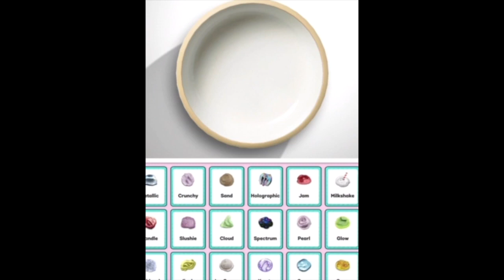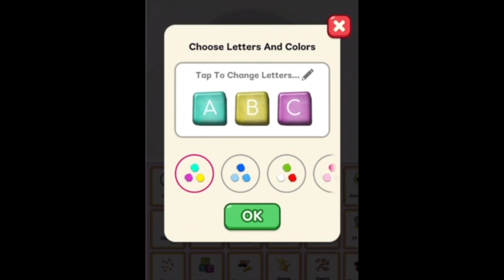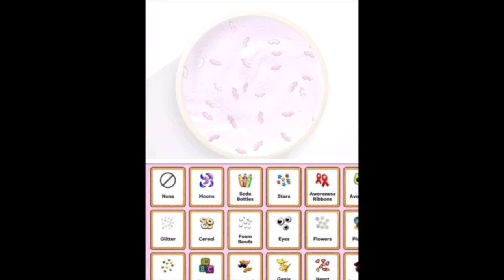Satisfying Slime & Relaxing Video🦄💖Mixing Slime, Fidget Toys DIY Ideas For Stress, Satisfying ASMR